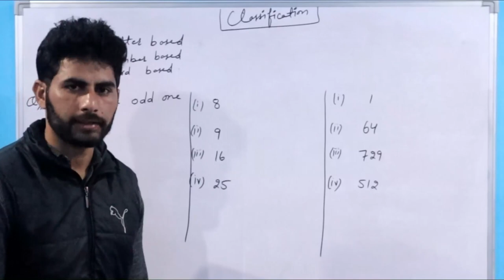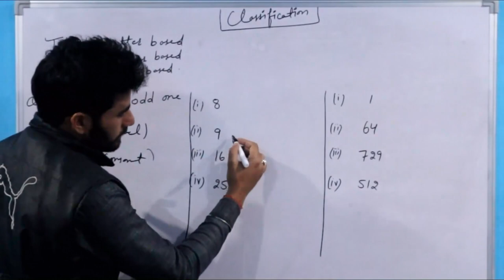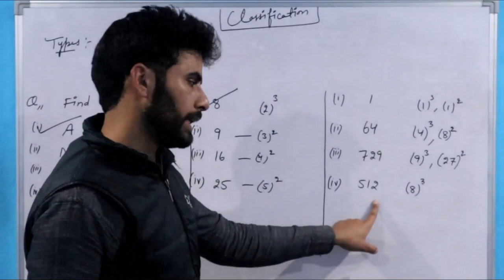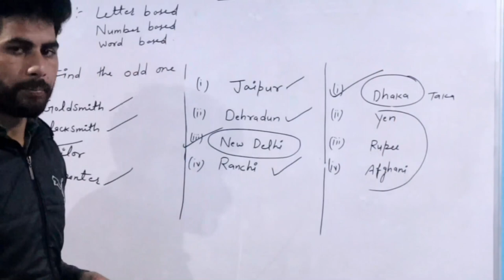Classification (Full Lecture) Reasoning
Hey Aspirants...
In this video lecture, we will discuss about the, Classification (Full Lecture). I Hope this lecture will help you for understanding the concept of same topic.